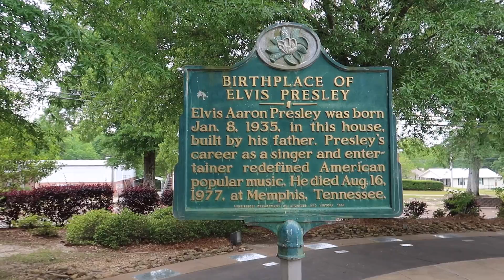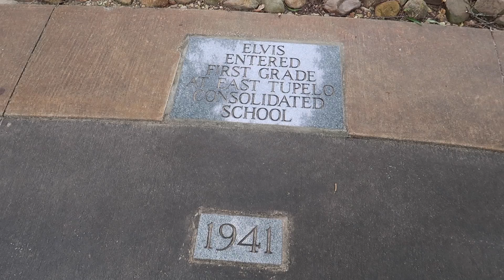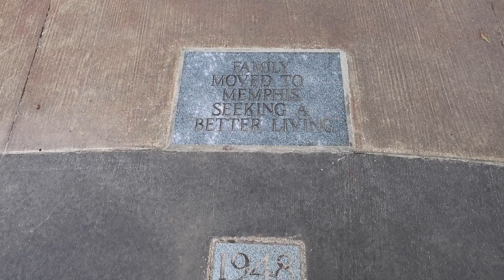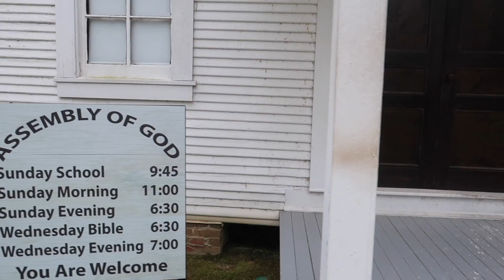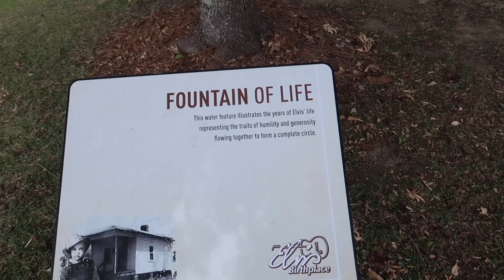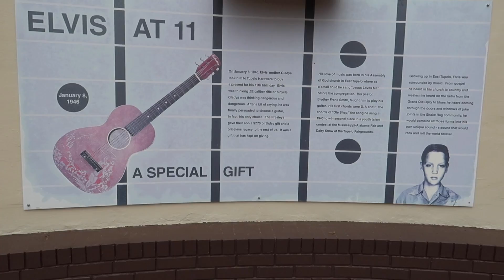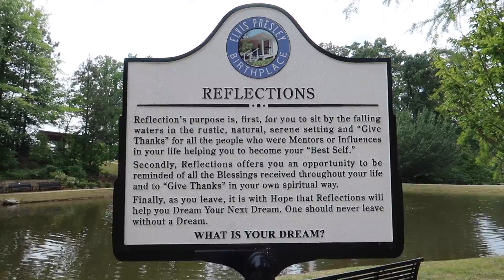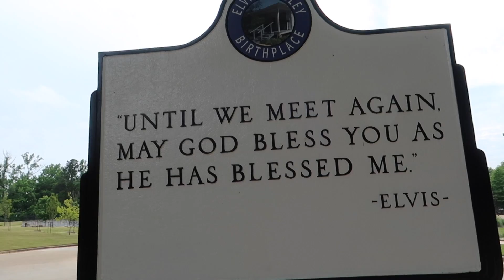COVID-19 Travel Vlog Series Day 2 | Stops at Elvis' Birthplace in Tupelo, MS | Drove by Graceland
We are so excited to share our fourth travel vlog of the year with all of you. This is our second video of our new series. We cannot wait to show you what we will have in store in this series. Thank you all for your continued support.

In this vlog, we set off to a secret location with stops in Tupelo, MS. Memphis, TN, Graceland and Sedalia, MO. We stayed at the Best Western in Sedalia, MO, which is located just a few miles from the Missouri State Fair.

Where will our next vlog take us?